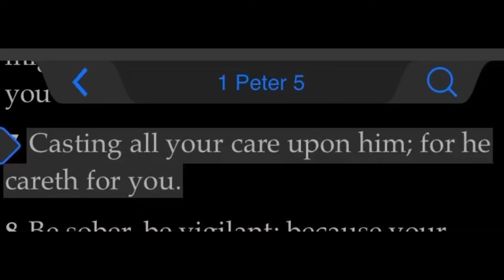KNOW THE LORD FOR YOURSELF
1 Peter 5:7 KJV